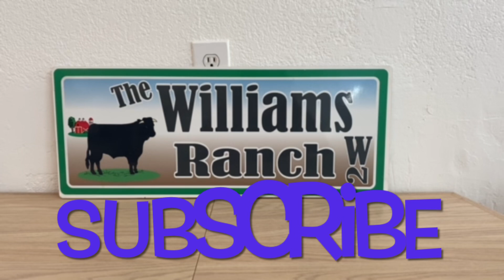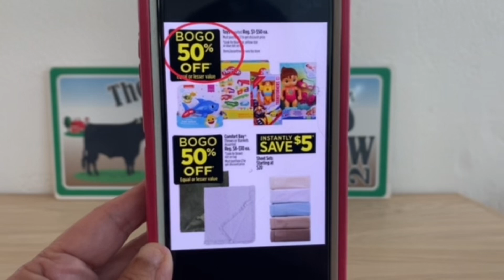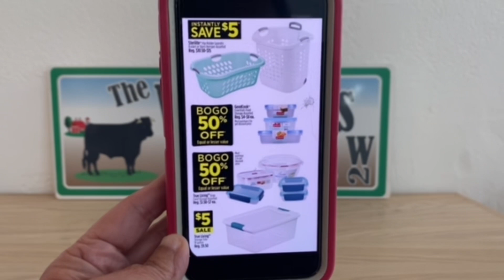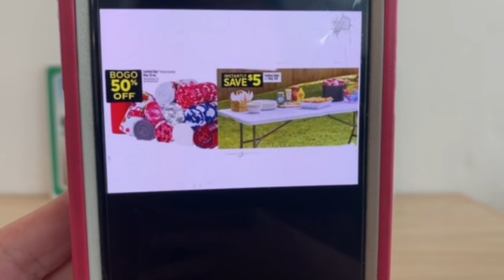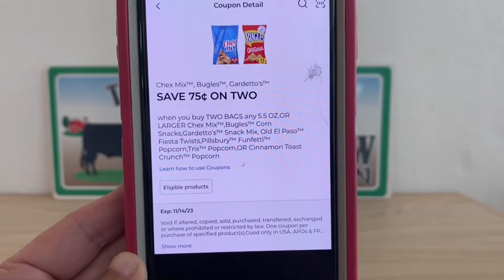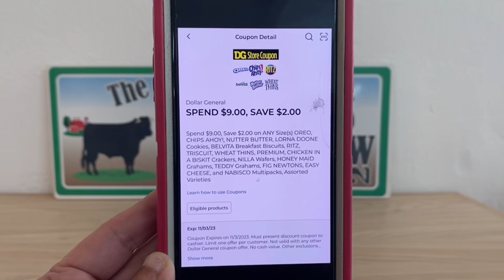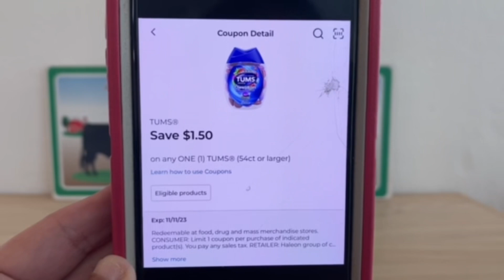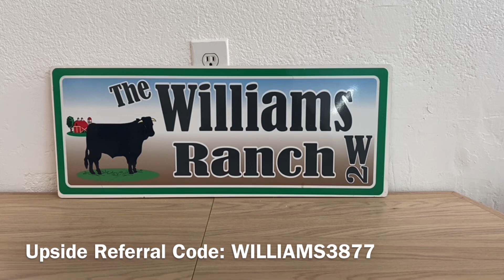2023#697😱Dollar General Couponing😱3 DAY SALE GLITCHES‼️Must Watch👀👀